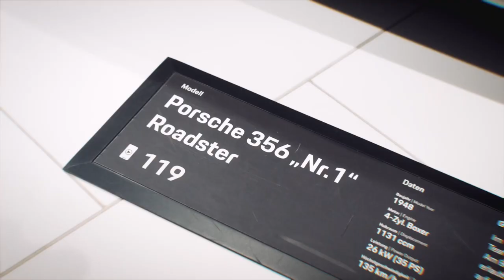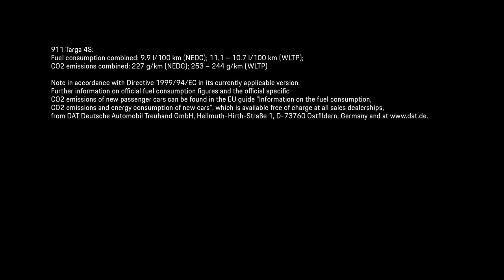Tennis Star Emma Raducanu Visits Porsche Museum in Stuttgart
It was an exciting week for Emma Raducanu in Stuttgart. The 19-year-old Briton has been the new shooting star in women’s tennis ever since her win at the 2021 US Open and was also at the centre of interest at her first Porsche Tennis Grand Prix.

Not only did the Porsche Brand Ambassador play an impressive tournament she also had a lot of off-court fun. She absolved photo and interview sessions with the aplomb of an old hand. It was the same for the Porsche Driving Challenge, a very popular competition organised for the players during the world-class tournament. Particularly enjoyable for the Porsche motorsports fan was a visit to the Porsche Museum.

Emma Raducanu began to feel at home in Stuttgart right away when practicing for the first time on Centre Court in the Porsche Arena. “I love being here. It’s amazing being surrounded by all the Porsches,” she said when looking at the Taycan models on show behind the base line. The Tottenham Hotspur jersey she wore with the No. 10 of her favourite player Harry Kane caused quite a stir. “I don’t necessarily follow football so much,” she said, “My whole team are basically big Spurs fans, and they are desperately trying to get me behind them. Through them, I’m slowly becoming a real fan.”

She had a liking for Porsche right as a child. One of her first coaches drove a 911 and every time she arrived for practice in the morning, she marvelled at the car and dreamt of driving one herself. It was something she had ample time for during the Porsche Tennis Grand Prix and could have even taken a Porsche back home with her as a fully electric Taycan GTS Sport Turismo was the winner’s prize this year. The big interest in her had increased significantly since her US Open win she said, but she is slowly getting used to it: “The more experience I gain, the better I get at managing it all. If I play tournaments week in, week out and deal with all the media requests, then everything will become normal for me at some stage.”

In her first WTA tournament on clay, she started with a comfortable 6-1, 6-2 win against the Australian Storm Sanders. In the second round, she defeated the German Tamara Korpatsch 6-0, 2-6, 6-1 to reach the quarterfinals along with five of the world’s Top 10. Her next opponent however was the world No. 1 and eventual tournament winner Iga Swiatek. A hard-fought match ensued which was won by the Pole in two straight sets, 6-4, 6-4.